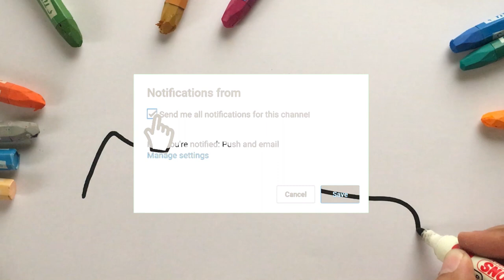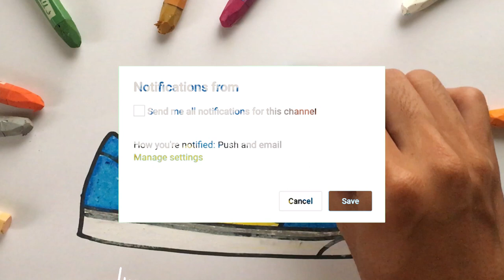Cara Menggambar Sepatu Vans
Hey kali ini kita belajar Menggambar & Mewarnai Sepatu Vans dengan crayon Titi bersama anak-anak TK A & TK B. Ayo ajak anak-anak yang lain untuk bergabung untuk belajar menggambar & mewarnai.